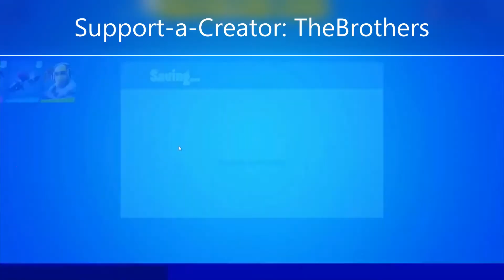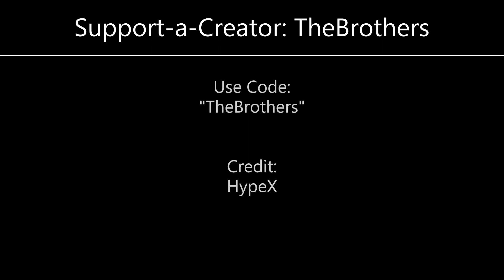*NEW* All Leaked Emotes w/ Leaked Skins..! (TikTok Dances, Ballerina, Buckle Up, & More)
All Leaked Emotes ft. Leaked Skins coming in Season 3's v13.30 Update!